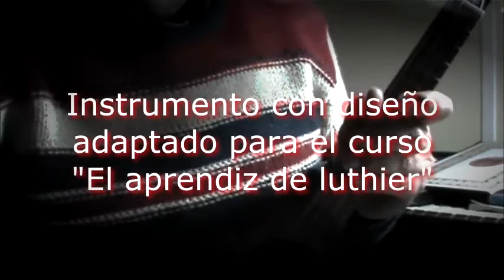Cittern prueba quintaje y afinación